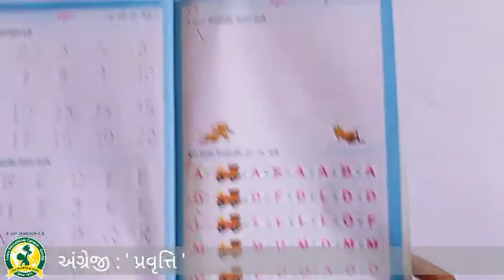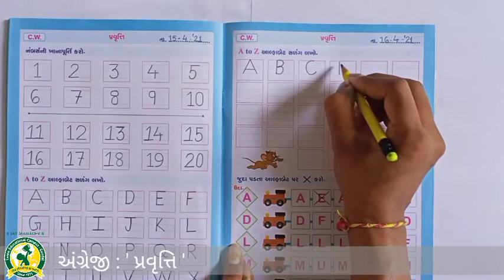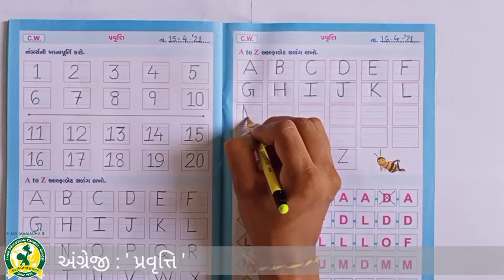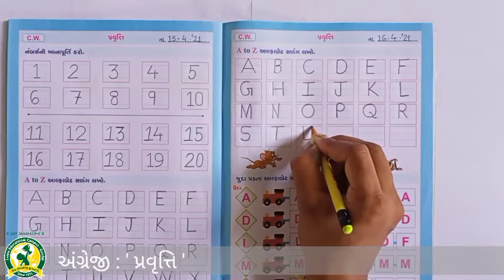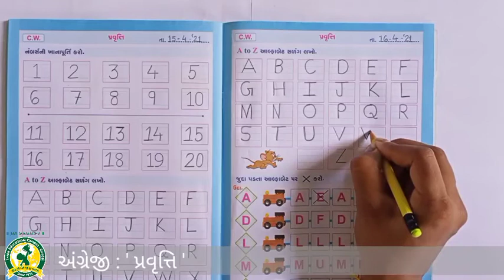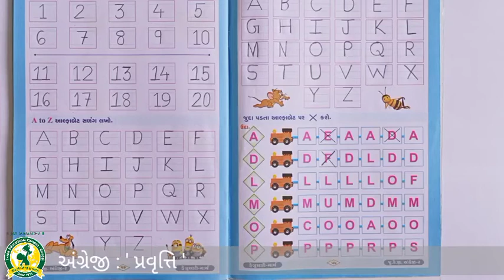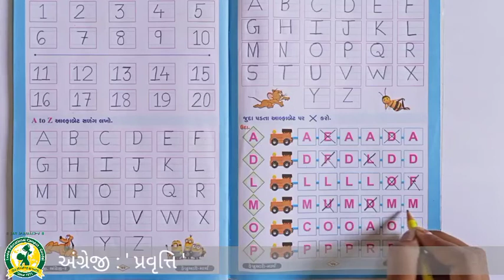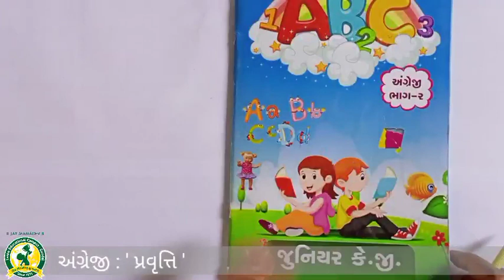ધોરણ- LKG વિષય -અંગ્રેજી પ્રવૃત્તિ ( 16- 4 - 2021)